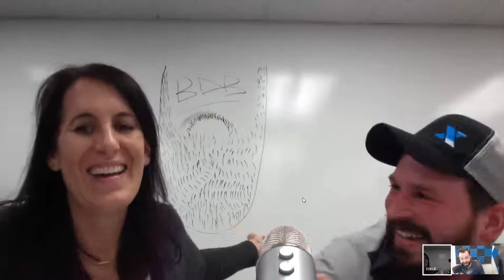Coursera Machine Learning Week 4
► GROW YOUR BIG DATA BEARD - Site devoted to "Exploring all aspects of Big Data & Analytics" ◄

Checkout Week 4 recap of the Big Data Beard team as they go through the Coursera Machine Learning course.